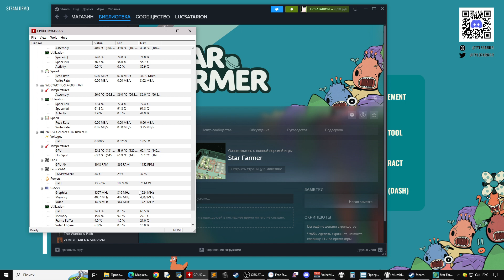Star Farmer Первый взгляд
Постройте идеальную космическую ферму и исследуйте галактику, чтобы раскрыть тайну мертвой планеты. Выращивайте экзотические растения, обменивайте свой урожай на кредиты и настраивайте свои пробежки с уникальными способностями в этом приключении в жанре roguelite.
Build the ultimate space farm as you explore the galaxy to uncover the mystery of a dead planet. Cultivate exotic plant life, trade your harvests for credits, and customize your runs with unique powers in this roguelite adventure.